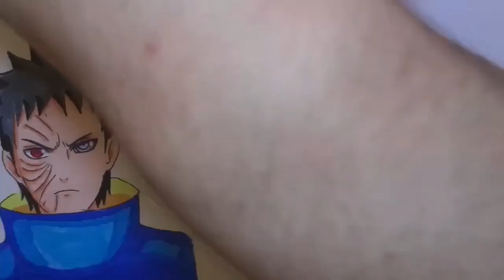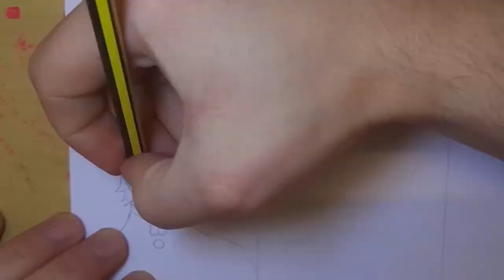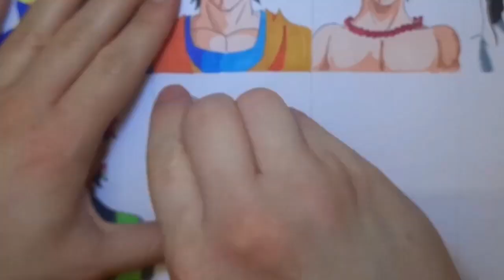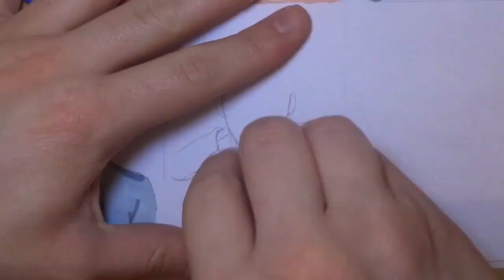Drawing Obito Uchiha In Different Anime Styles-うちはオビト-Speed Drawing-Time Lapse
Hi guys,i want to tell you that from now on this is my weekly calendar (for Now) which may have some time variation. The drawing's videos will always be posted all at 2:30 pm (UK).

Monday: Real Time Tutorial Old Drawing / Gameplay
Tuesday: New Drawing
Wednesday: Gameplay
Thursday New Drawing
Friday: Real Time tutorial Old Drawing / Gameplay
Saturday: New Drawing
Sunday: New Drawing

no document required if you have another card you can use this code to receive 5 pounds after you make your first purchase with curve. the curve card arrives after a week and if you have any problems you can contact the support that will solve any problem.